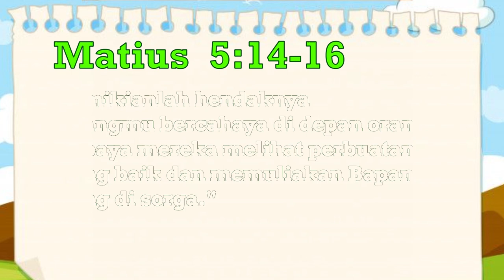Jadilah TERANG bagi YESUS | Matius 5:14-16 | Impact Kids - 13 Oktober 2023